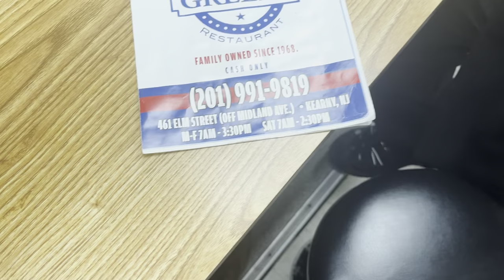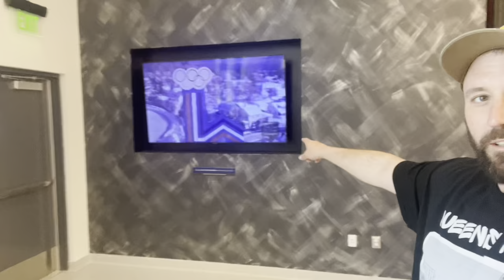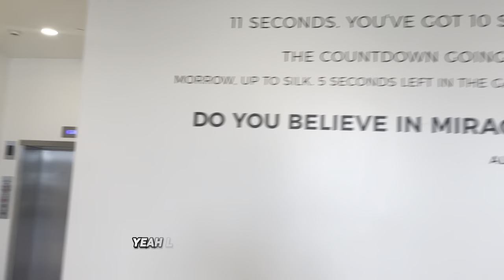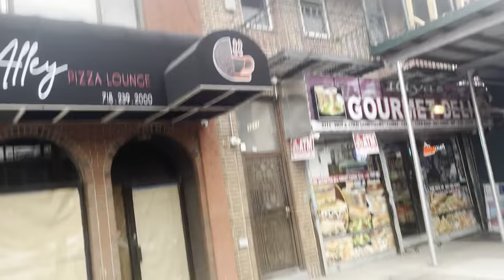Guzzling Glizzies in New York City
We outside.

From Coney Island to Jersey to the Bronx to Lake Placid we legit outside.

Join me on my quest for the perfect Glizzy.